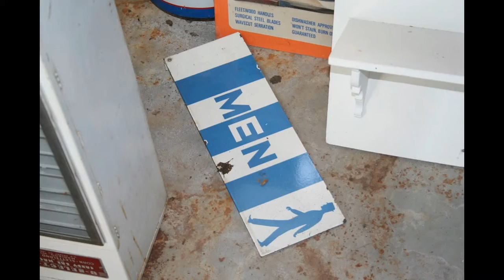Words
Photos of words